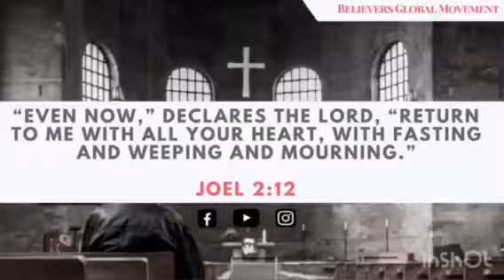The Importance of Fasting